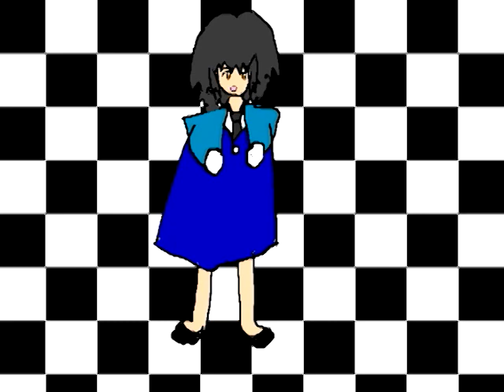OLSA April Fools 2011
This video was originally titled "Outlaw Star Abridged - Epsiode 5" and renamed after April Fools Day. And no, the series isn't cancelled. x.x